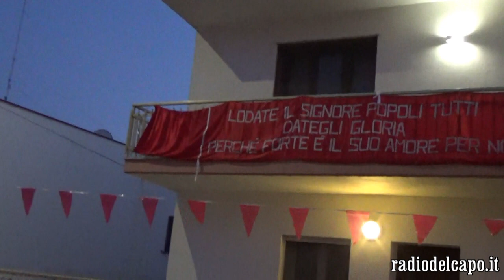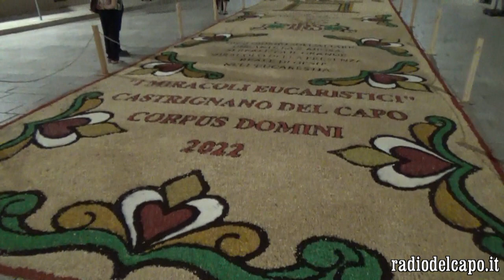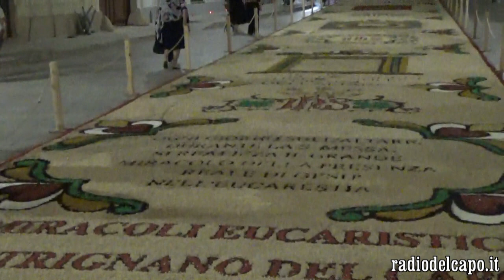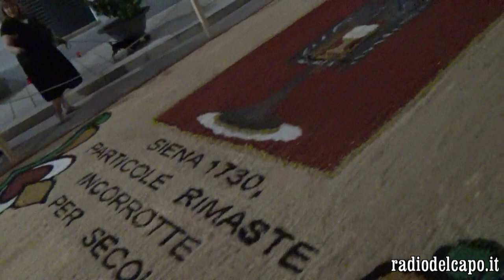Corpus Domini 2022 Castrignano del Capo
Processione in onore del Corpus Domini a Castrignano del Capo con passaggio sull'Infiorata

Castrignano del Capo (LE) 19/06/2022